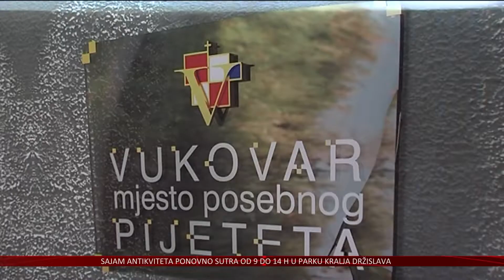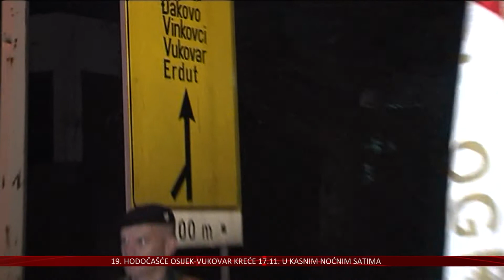Na mladima ostaje prenositi priču o Vukovaru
Na 30. obljetnicu pada Vukovara, a 19. put do sada – iz Osijeka kreće hodočašće do Grada Heroja. Organizator je Udruga hrvatskih dragovoljaca Domovinskog rata gradski ogranak grada Osijeka, a hoda se uvijek s istim ciljem – pobrinuti se da se istina nikada ne zaboravi.